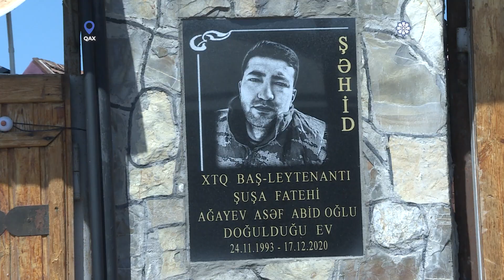Şəhid atasının evinə daşınan seçki qutusu aparılıb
113 saylı Qax-Şəki seçki dairəsinin 4 saylı məntəqəsində səhhətləri seçki məntəqəsinə gəlməyə imkan vermədiyi üçün yeddi nəfərin evinə daşınan seçki qutusu aparılıb. Onlardan da biri Vətən müharibəsi şəhidi Asəf Ağayevin atası Abid Ağayevdir.